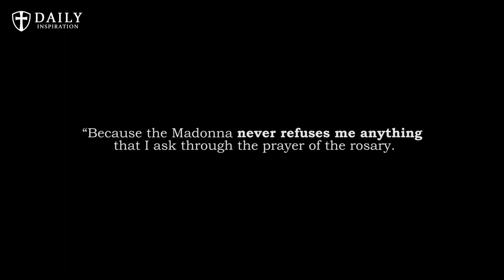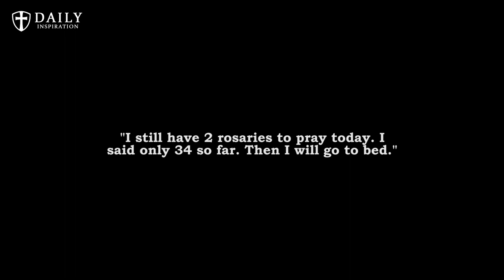PADRE PIO: HOW MANY ROSARIES DID HE PRAY A DAY?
In 1912 Padre Agostino on a trip passed by Pio’s house in Pietrelcina at three in the morning. At that time Padre Pio was living there. Padre Agostino marveled that the door was open. So he decided to get in. Padre Pio was in bed but not asleep. “Why do you leave the door unlocked?” “I am not scared. I have the guardian angels keeping watch through the night.”

0:00 - Intro
0:35 - What Padre Pio said of the Rosary
1:52 - How many rosaries a day?